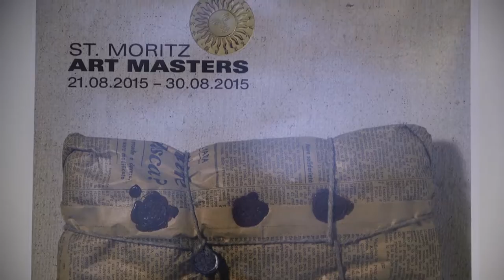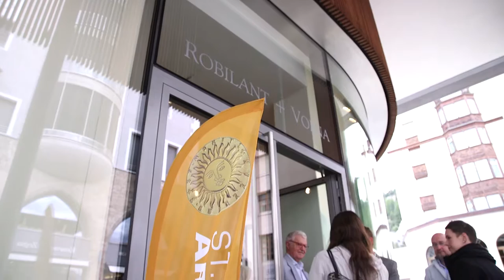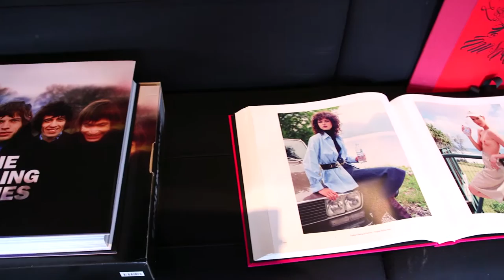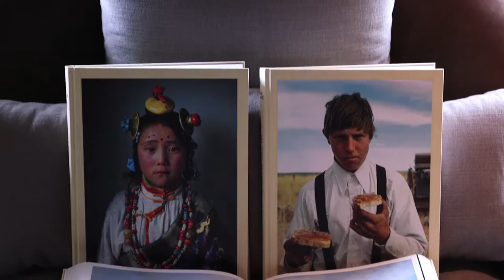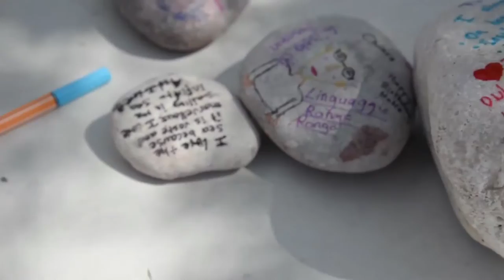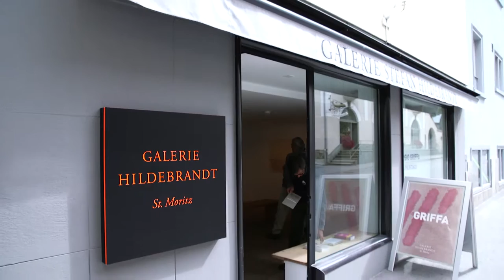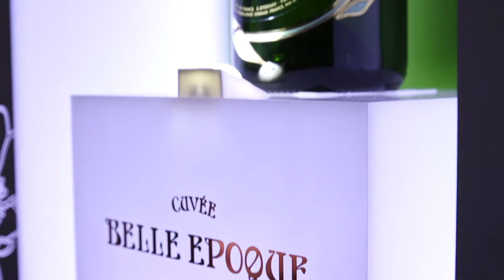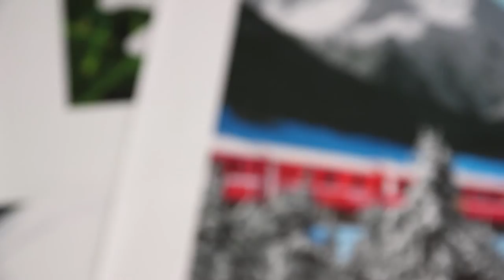St Moritz Art MAsters 2015 - Tribute to italia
The Highlights of SAM 2015 from 21 to 30 August 2015,

21 – 30 AUGUST 2015
ITALIAN ART TAKES CENTRE STAGE IN SWITZERLAND
FOR THE EIGHTH EDITION OF ST. MORITZ ART MASTERS
Exhibitions, workshops, meetings, lectures and much more in art’s summer capital celebrate the history of twentieth-century Italian creativity, in an interdisciplinary approach ranging from painting, sculpture and photography to fashion, dress, advertising, design and the cinema.

The eighth edition of St. Moritz Art Masters celebrates Italy.
This unique event with an interdisciplinary approach takes place in multiple locations disseminated all over the surrounding area, in the process confirming the focal role played by St. Moritz as a meeting and discussion point for the art lovers and leading international collectors who have made an agreeable habit of choosing this attractive spot in Engadin to spend their holidays, contributing to the region’s highly developed awareness of – and passion for – modern and contemporary art.
From 21 to 30 August 2015, exhibitions, workshops, meetings, lectures and much more will illustrate how the history of Italian creativity influenced cultural developments in Europe and the rest of the world throughout the twentieth century, from the latter phase of the Industrial Revolution to the interwar period and on to the post-war economic boom and the inexorable rise of Made in Italy. Following up on previous editions devoted to Brazil, China and India, all emerging nations by definition, St. Moritz Art Masters now has turned its magnifying glass to focus on Switzerland’s immediate southern neighbour, known affectionately as the Bel Paese. Not that the choice is in any way random: in the year when Milan is hosting the Expo, the world is looking at Italy with fresh curiosity and attention, hoping for an economic and social renaissance that can only be generated with the aid of art and culture.

The brainchild of Monty Shadow, St. Moritz Art Masters 2015 will explore how Italy’s twentieth-century art movements evolved, progressing from Futurism to Metaphysics and from Rationalism to Spatialism, focusing in particular on the creative ferment of the sixties and seventies, but then continuing to take in the latest developments in contemporary art. The event will be constructed around the concept drawn up by an advisory committee whose members include Davide Rampello, curator of the Zero Pavilion at EXPO 2015, the art dealers Marco Voena and Luigi Toninelli, the Director of the Beyeler Foundation Samuel Keller, the editor of Vogue Italia Franca Sozzani, the curator Reiner Opoku and the collectors Beat Curti and Roland Berger.

The wide variety of exhibitions on show will induce visitors to trace the affinities and the differences between the sequence of different expressive media that were used in a time lapse of more than one century of Italian creativity, together with the many different topics that were tackled.

Arnaldo Pomodoro, Augusto Perez and Giacomo Manzù are enrolled to welcome art enthusiasts, with the installation of several of their most iconic sculptures lining the pedestrian area in St. Moritz, transformed into a real open-air museum for the occasion. This investigation of the sculptural idiom is then amplified by a retrospective of Marino Marini.

Other events in the agenda include an exhibition of works by Lucio Fontana and Piero Manzoni, to be hosted in the Protestant church of St. Moritz, focusing on a dialogue between these two important personalities in post-war Italian art. Progressing from the Informel, the programme then studies other significant seasons that left their mark on the Italian art scene, with the retrospective of Aldo Mondino held in the Robilant e Voena Gallery and the one-man show of Salvo in the French church. Another facet of twentieth-century Italian creativity that also gets its due is the important impact made by the fashion system, with a personal show, hosted at the Kempinski, to pay tribute to Giovanni Gastel, one of the world’s leading fashion photographers. On this occasion, his work is compared with that of the Italian artist who was more skilled than any other at playing with the imagery of show business and the seductive appeal of the great movie divas: Mimmo Rotella. As usual, St. Moritz Art Masters is also involving other localities in Engadin, such as Zuoz, where the Monica de Cardenas Gallery is hosting a solo show by the young Milanese artist Lupo Borgonovo, while the Chesa Planta in Samedan will be home to Paolo Scheggi, Agostino Bonalumi and Enrico Castellani.

St. Moritz Art Masters will be a showcase of all the best that Italy has produced in artistic terms. Included among the many masterpieces due to go on show in the exhibition being organised by Gian Enzo Sperone in his gallery in Sent will be works by Giacomo Balla, Nicolaj Diulgheroff, Fillia, Lucio Fontana, Bruno Munari, Enrico Prampolini, Manlio Rho, Ettore Sottsass and Giulio Turcato.